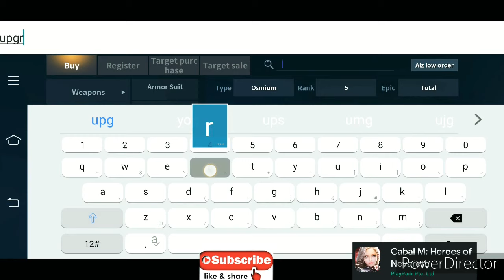CABAL MOBILE PH - ALZ REWARD IN COLLECTION UPGRADE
watsap ketsap tara dahil F2P tayo sa Cabalmobile mga NEWBIE na tulad ko 🤣 mag ups nalang ng any set sa collection menu to convert in alz.